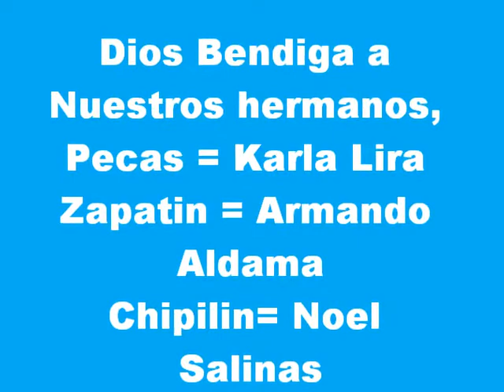Los Payasitos en Noche de Talentos IDDNLV 4-12-13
Karla Lira, Armando Aldama & Noel Salinas